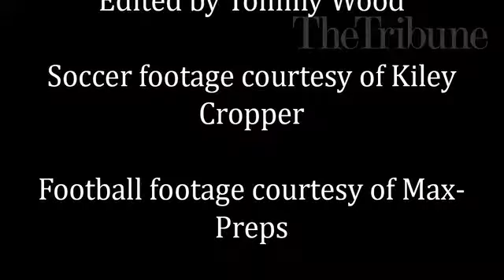Kiley Cropper BestPreps interview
By: twood
Published on: June 19, 2016